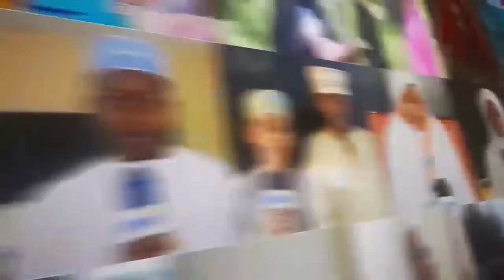MH SAADA MKUYA AMJIBU MWAKILISHI WA MTAMBWE KWA KUJIAMINI - HII NI SERIKALI